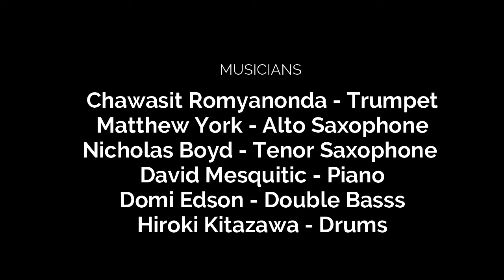Towed Blues - Chawasit R. Music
My original composition “Towed Blues”
Musicians:
Chawasit Romyanonda - Trumpet
Matthew York - Alto Saxophone
Nicholas Boyd - Tenor Saxophone
David Mesquitic - Piano
Domi Edson - Double Bass
Hiroki Kitazawa - Drums

Composed by Chawasit Romyanonda
Sound Editing by Chawasit Romyanonda
Video Editing by Chawasit Romyanonda

Chawasit R. Music